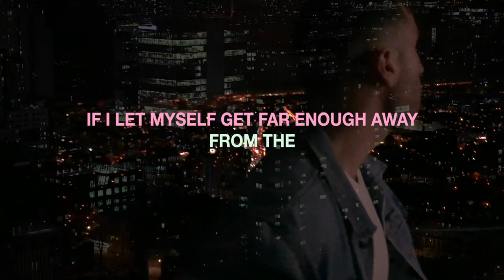Peter Katz - "Paper Thin" Teaser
Teaser for Peter Katz's new single "Paper Thin" available everywhere now.